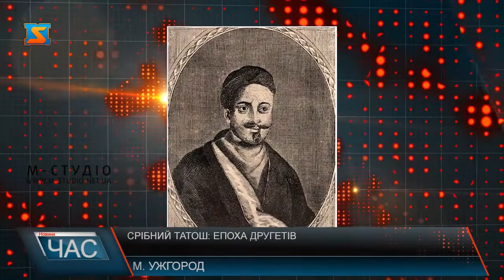Срібний Татош: Епоха Другетів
Цими вихідними Ужгород згадав своє давнє минуле і поринув у 14 століття – там пройшов фестиваль середньовічної культури «Срібний Татош: Епоха Другетів».